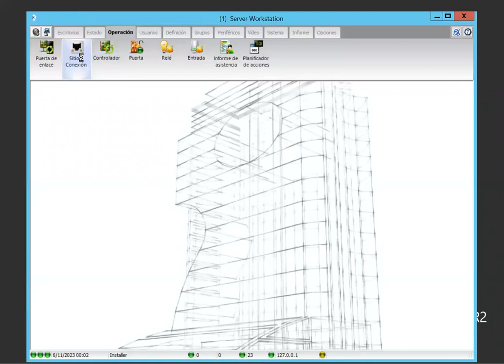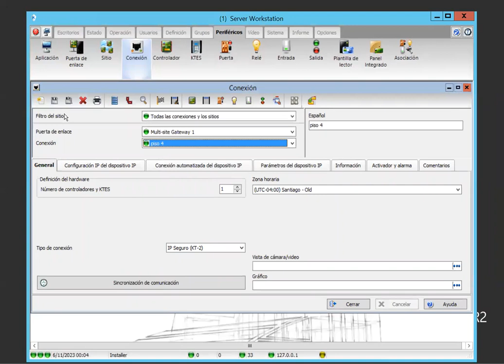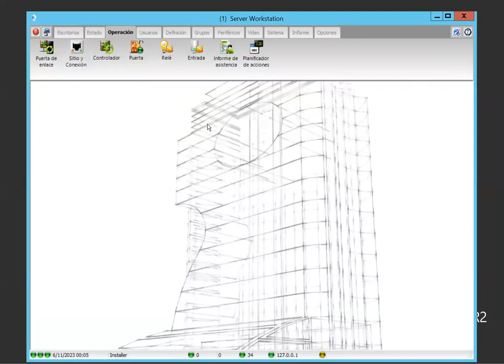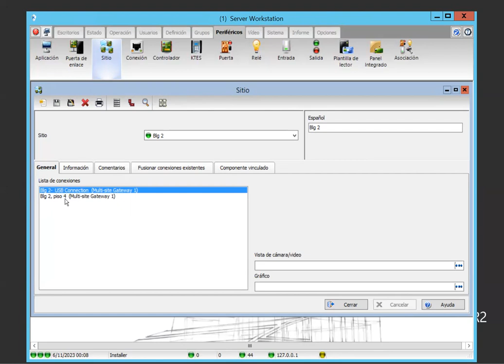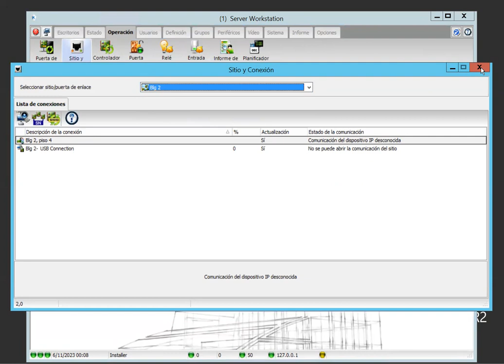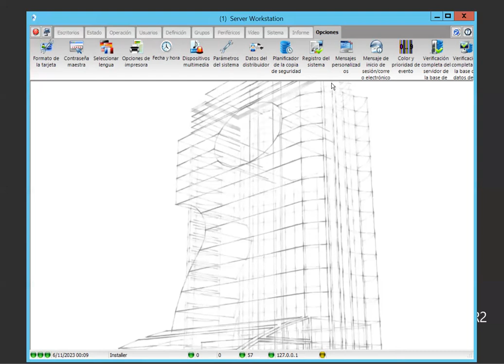Cómo mover una conexión ya creada a un sitio virtual